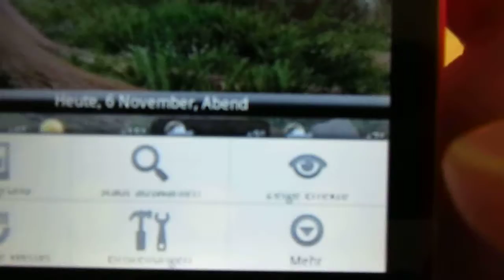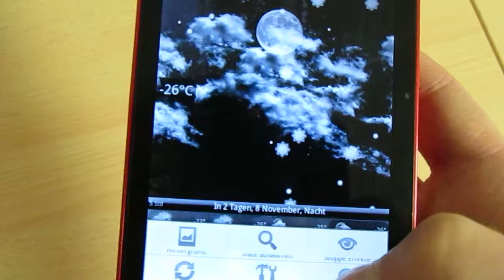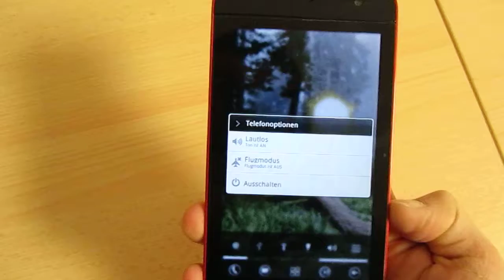Dell Streak Oberflächen-Design